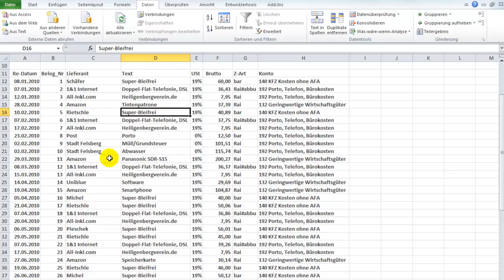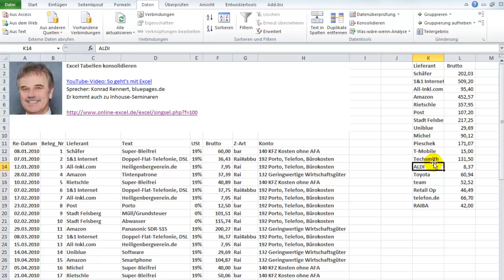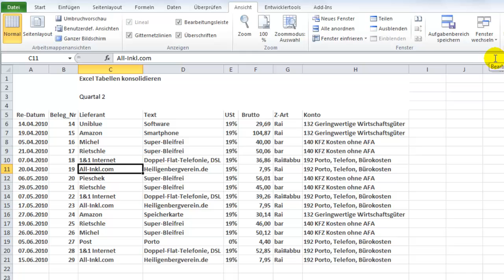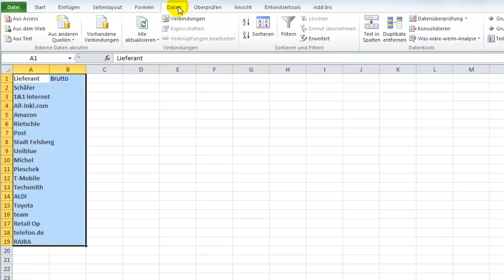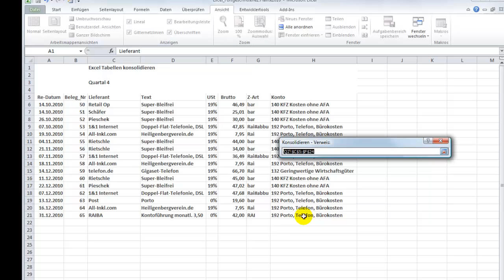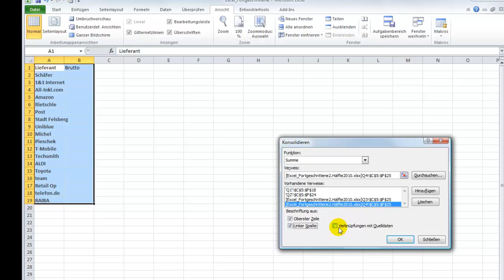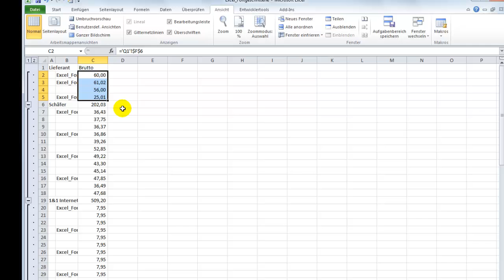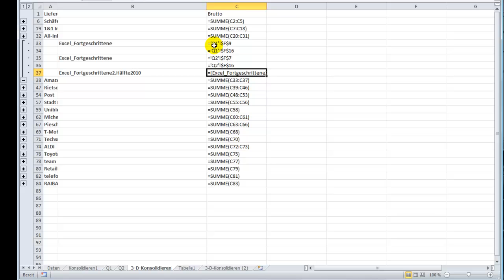Konsolidieren mit Excel - Zusammenfassen von Listen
Per Konsolidierung kann Excel Listen aus mehreren Bereichen oder Tabellen zusammenfassen. Die Resultate sehen ähnlich aus wie Pivot-Tabellen und Teilergebnisse. Man sollte diese Option kennen, um dann zu entscheiden, welche Vorgehensweise zu Ihrer Analyse am besten passt. Die Arbeitsmappe enthält die Beispieldaten für die gezeigten Übungen.